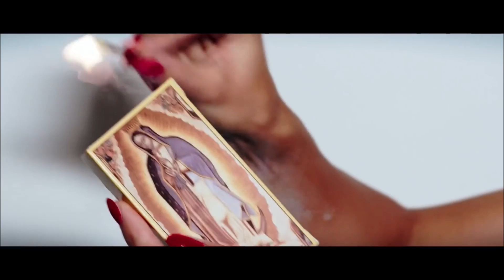Trần Mai Anh & Chemist Dmitry Rubenovich - Rain on deserted sea ( Deep Zone )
🍀TRC-20 : TKF4WfzGrGK9JQn1gkw4D9AV8hWmVM1hDL
🍀ERC20 : 0x2fff74c5a8bd0829437e2fb1d0156f082d2ff3fd
🍀BTC : 1BqWKAdZ6whNEWy563DaxSxGKkvPZXaWLp
🔴 Deep Zone Label :
🔴 Chemist Dmitry Rubenovich :
Trần Mai Anh & Chemist Dmitry Rubenovich - Rain on deserted sea
Rain on deserted sea